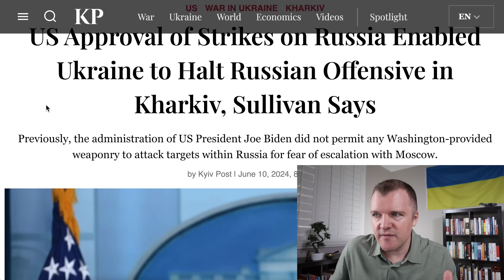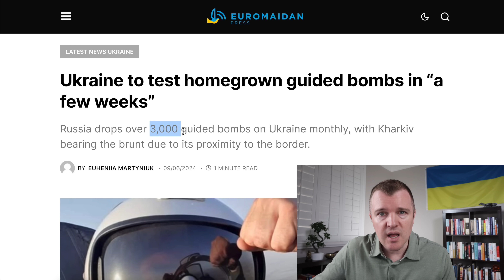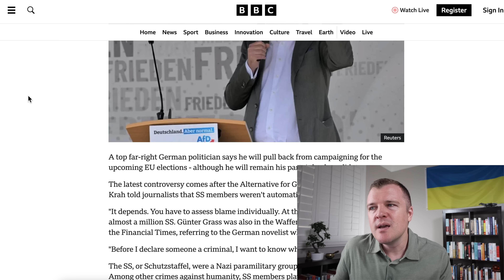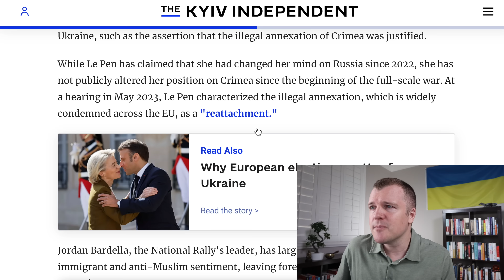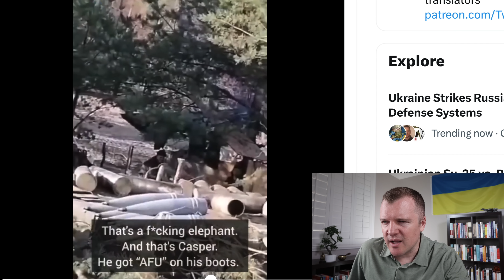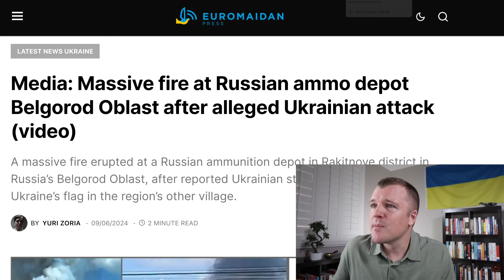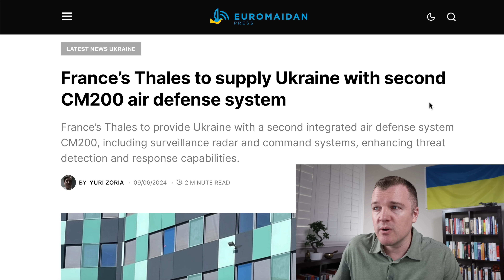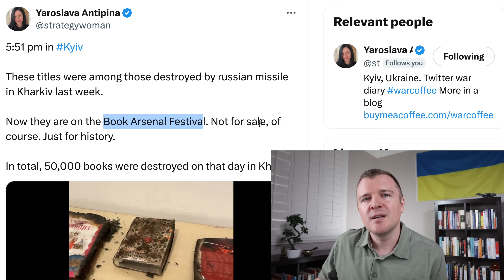Russia's Air Defenses OBLITERATED in Crimea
EU Parliamentary elections concluded and the center majority that supports Ukraine managed to hold, but far-right parties that support Russia did gain seats.  Ukraine launched a massive ATACMS strike on Crimea and knocked out numerous Russian air defense systems.  Ukraine announced that when F-16s arrive, they will be sheltering them in NATO countries.